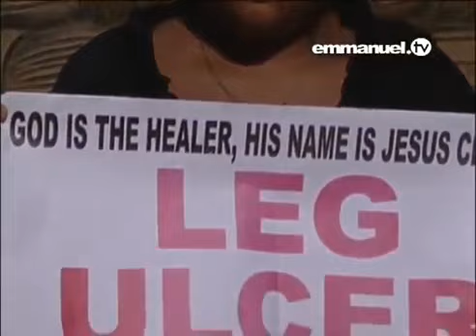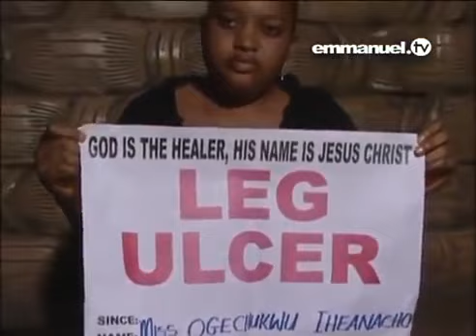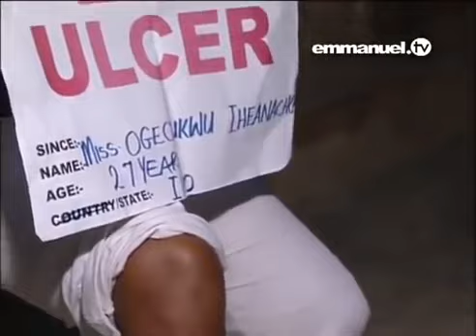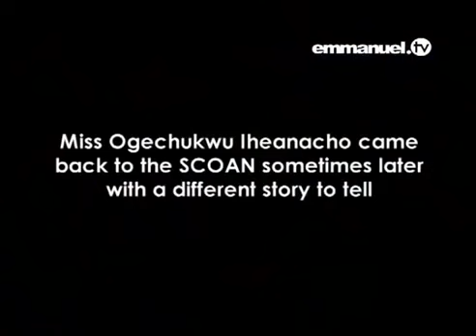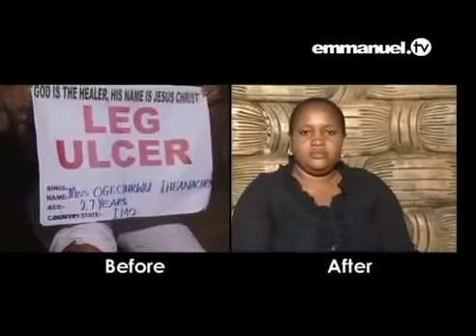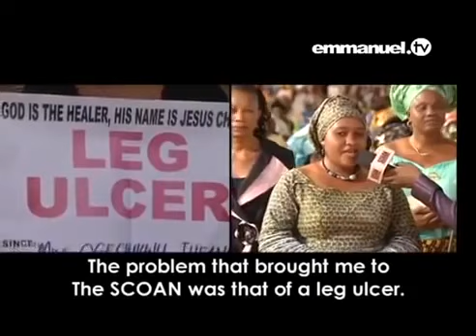MIRACLE HEALING OF LEG ULCER || GOD IS THE HEALER HIS NAME IS JESUS CHRIST 🙏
Church Name : The Synagogue Church of All Nations - SCOAN

HEADQUARTERS :
The Synagogue, Church Of All Nations
1, Segun Irefin Street
Ikotun Egbe
Lagos, Nigeria

POSTAL ADDRESS
PMB 017, Ipaja Post Office,
Lagos, Nigeria, West Africa

T.B. Joshua is the General Overseer of The Synagogue, Church Of All Nations (SCOAN). The Founder is Jesus Christ! He is just one of those who has humbly submitted to the will of God (Isaiah 6:8).

Born on June 12th 1963 in Ondo State, Nigeria, T.B. Joshua’s journey is a humbling story of how God raised a young man from a poverty-stricken home to lead an international ministry that would attract thousands worldwide to witness the reality of God’s power today.

From dropping out of secondary school in his first year and working in a poultry farm; from teaching little children while attending evening classes and washing people’s legs on the muddy streets of Lagos to embarking on a 40-day fast before receiving the divine call and starting a ministry with a mere eight members – the life of T.B. Joshua is a story of amazing grace and unwavering focus. Today, he is a mentor to presidents yet a friend to the widows and less privileged, a role model to his generation yet a humble and hardworking man, toiling tirelessly for the advancement of God’s kingdom. His story is an encouragement that there is hope for the weak.